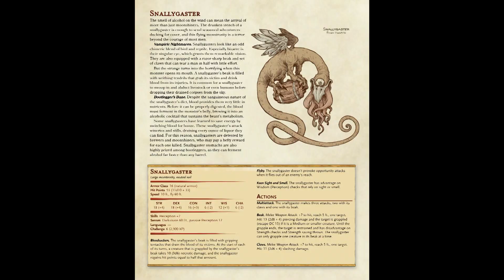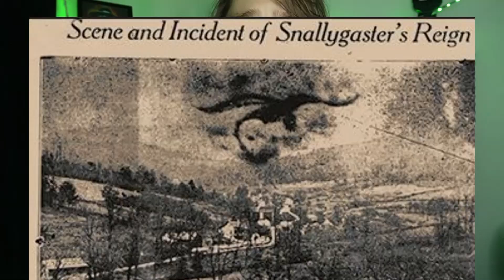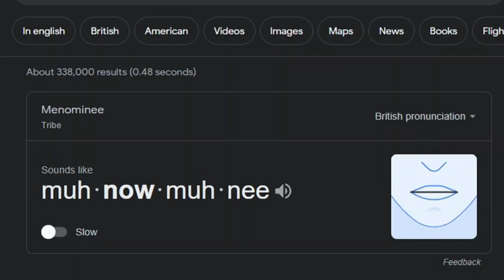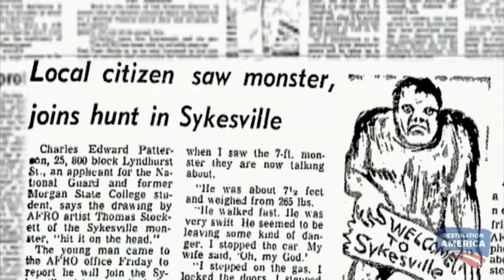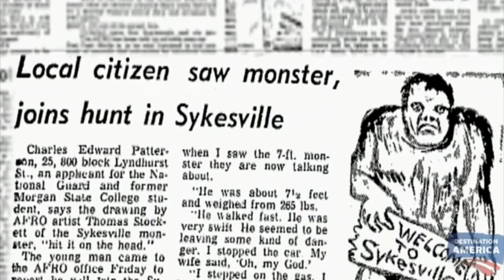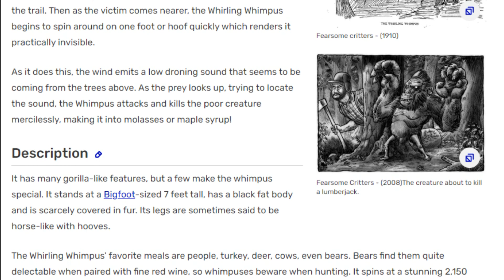Appalachia has the weirdest cryptids...